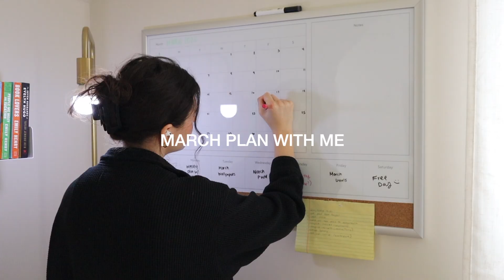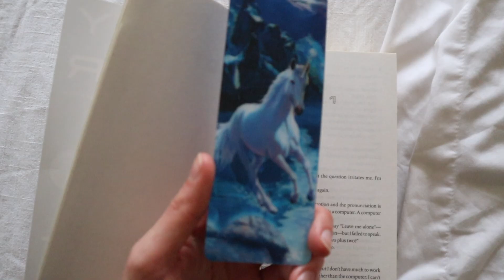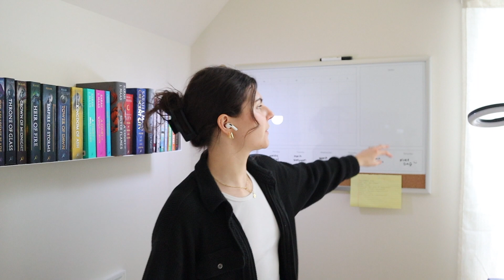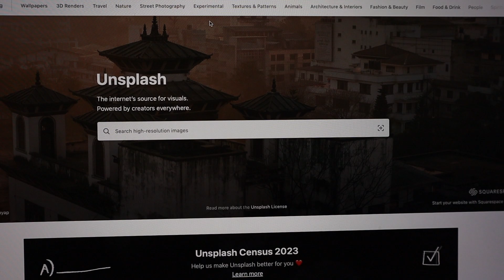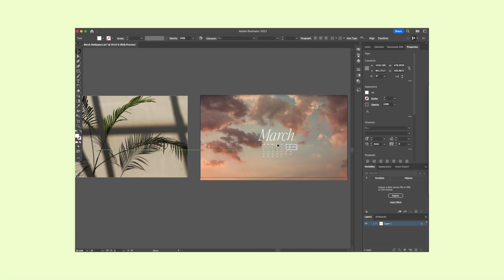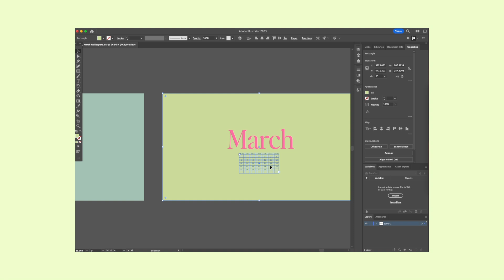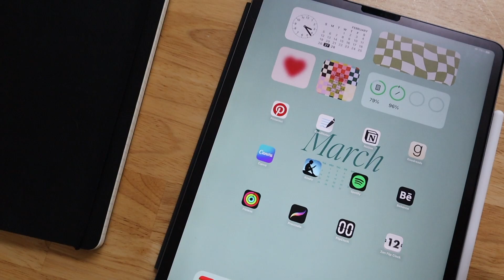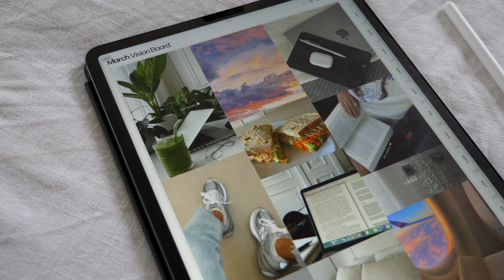March Plan With Me ☁️ digital planner setup & how I make wallpapers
🎵All Music is from Epidemic Sounds!

Chapters:
0:00 hi
1:39 cleaning
2:05 march reads
3:00 wall calendar
4:37 how I make wallpapers
6:20 march planning
8:53 vision board
9:54 have a good month!